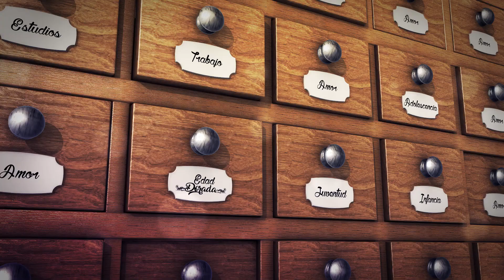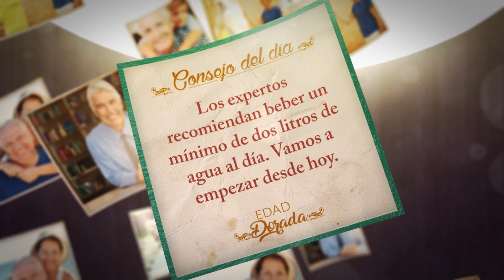14 - ALIMENTACION SALUDABLE - Edad Dorada - Pastor Vicente Orellana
En “LA EDAD DORADA” hemos preparado una selección de los mejores temas y consejos para adultos mayores. La etapa de la adultez es una etapa de plenitud, en donde hemos logrado nuestros propósitos y metas, o al menos la mayoría de ellos. Durante esta etapa de la vida, podemos disfrutar de los productos de nuestro trabajo y esfuerzo, pues, ya no hay niños que cuidar ni horarios laborales que cumplir.
EDAD DORADA, con el Pr. Vicente Orellana.